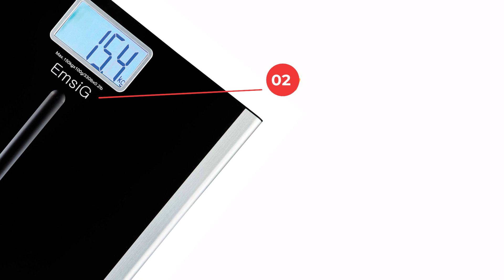introducing EmsiG's weight scales PW series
introducing EmsiG's weight scales PW series Highly Accurate Digital Scale, Built in 4 updated sensors and with auto-calibration and balanced design, Large digital number and Backlit LED display, make it easy to use and easy to read.
the compact and slim design is easy to store and fits seamlessly into your bathroom, bedroom, or office. Experience the convenience and reliability of our weight scale, and enjoy accurate and consistent measurements every time.